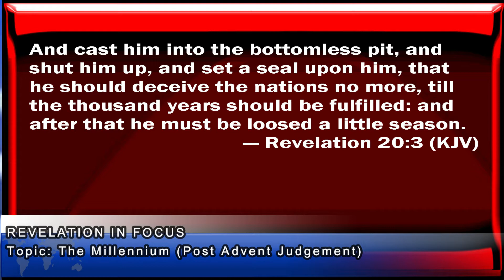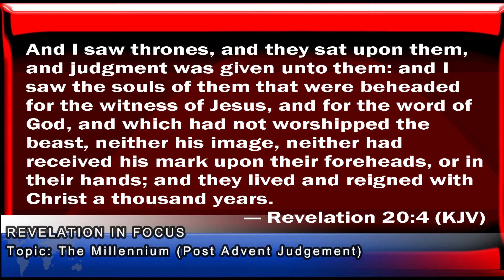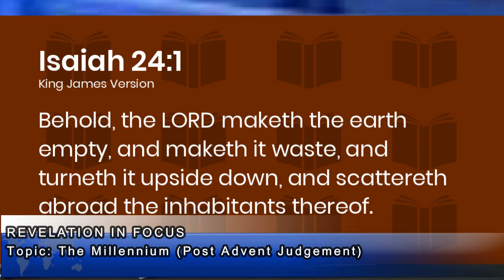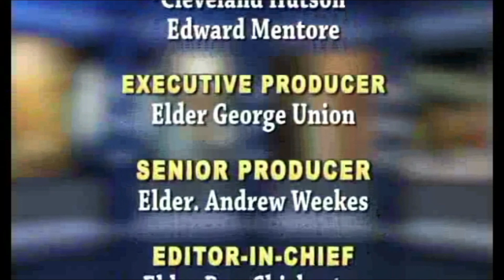REVELATION IN FOCUS FEB 212021